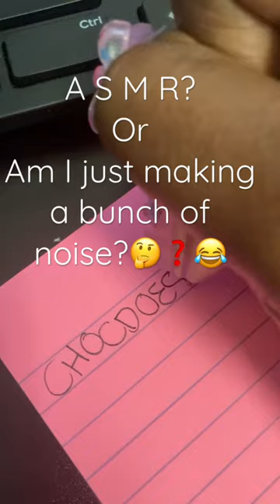It’s giving unnecessary noise😂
Chile I thought I was doing asmr and after listening to it a few times it’s giving unnecessary noise 😂🤣😂🤣😂🤣 I posted it for fun. It’s a few satisfying asmrsounds in there though. My pressonnails are still giving but I’m low key ready to take them off🤣